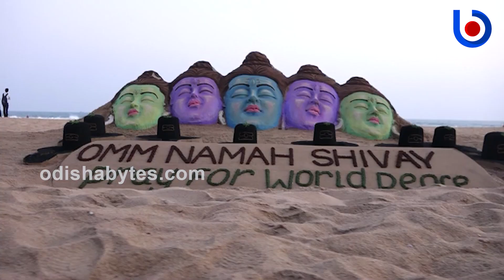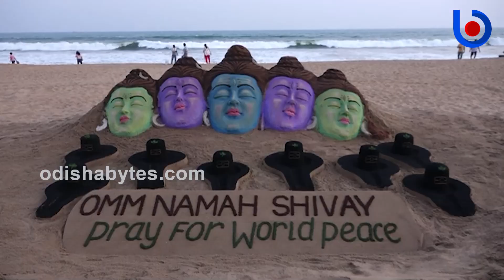Sand Artist Sudarshan Patnaik Creates Grand Sculpture Lord Shiva In Puri Sea Beach